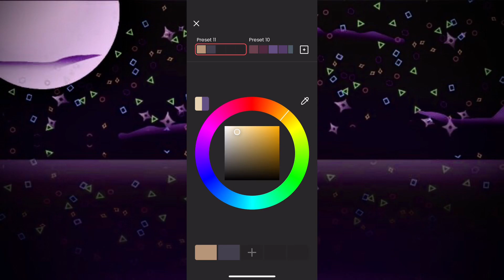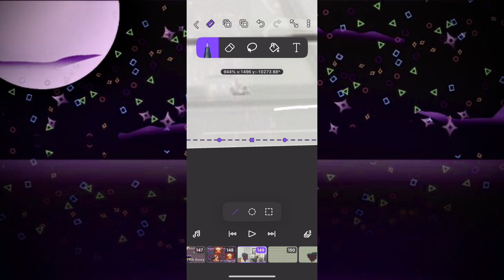4 YEAR ANNIVERSARY~ SPEEDPAINT OF A DRAWING FOR THE OCCASION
i’m 4 years channel pretty epic but in all seriousness, i started this channel at like april 7, 2019, which seems really far back now. it’s been a bunch of messy crap on this channel, and sorry for lack of good uploads it’s been tough for a while